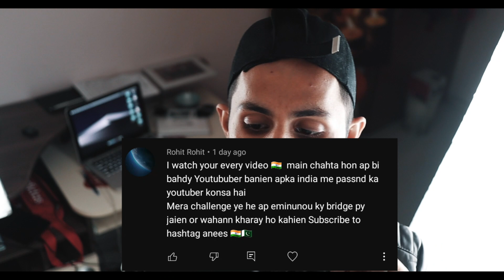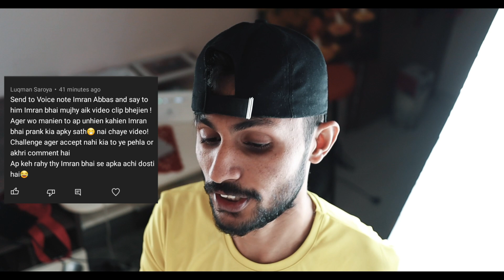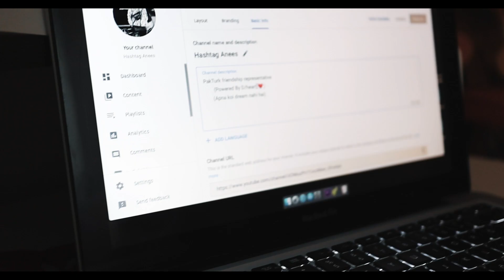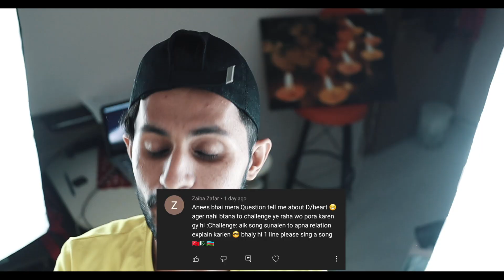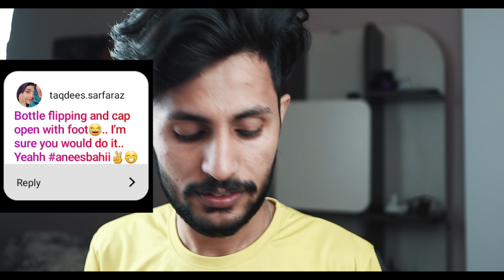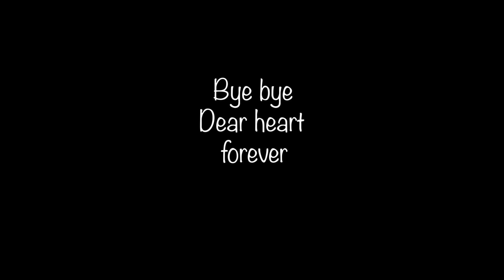Kuruluş Osman set video upload challenge 🇹🇷 ' Questions & Answers | Hindi / Urdu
My Company 🤝 labelshashtag

I am the first Pakistani individual youtuber to met diriliş ertuğrul character Mr Engin Altan Duzyatan and Abdurrahman Alp ghazi Selcan Hatun officially and Innsha'Allah i will meet everyone who work in diriliş ertuğrul series keep support brother and sisters and our little youtube crew... haha thank you guy's 🙏